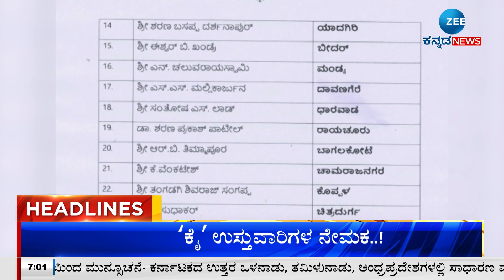ZEE KANNADA NEWS 7 AM HEADLINES (10/06/2023)